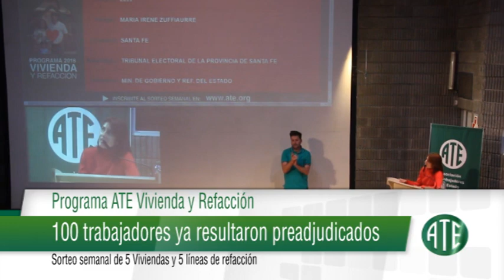Micro ATE 763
Este micro fue emitido el 23 de Agosto de 2018 al término de Noti 13 Primera edición y contiene: Despidieron a 49 trabajadores de la Fábrica Militar de Fray Luis Beltrán: ATE  exige la reincorporación de los trabajadores; Tercer Congreso Sindical Internacional Ambientes de trabajo libres de violencia. Se realizará el viernes 28 de septiembre en el Centro Cultural ATE Casa España; Programa ATE Vivienda y Refacción: 100 trabajadores ya resultaron preadjudicados; Té Bingo en el Hotel UNL ATE organizado por el Centro de Jubilados de ATE.